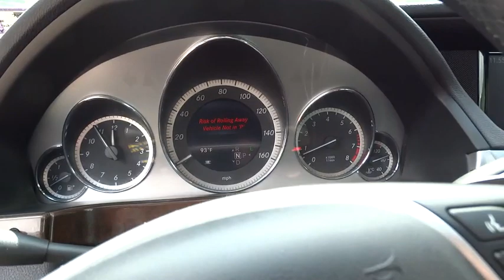2013 Mercedes-Benz E-Class Christiansburg VA, Blacksburg VA, Princeton WV, Beckley WV, Roanoke VA R9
2013 Mercedes-Benz E-Class